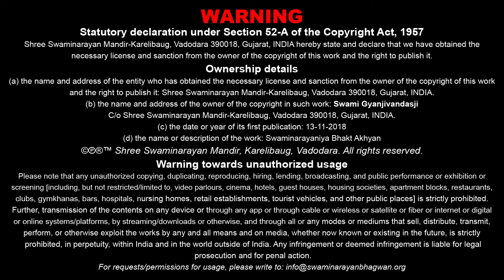Swaminarayaniy Bhakt Aakhyan - 113 | 13 Nov 2018 | Shyamcharandasji Swami - Kundaldham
Title: Nishthavan Bhaga Doshi Tatha Santsnehi Shivlal Sheth -  50
Guj. Title: નિષ્ઠાવાન ભગા દોષી તથા સંતસ્નેહી શીવલાલ શેઠ - ૫૦
Type: Katha
Category: Aakhyan
Orator: Shyamcharandasji Swami - Kundaldham
Sabha Type: Morning Sabha
Sabha Number: 113
Event Date: 13 Nov 2018
Location: Swaminarayan Mandir, Kundaldham